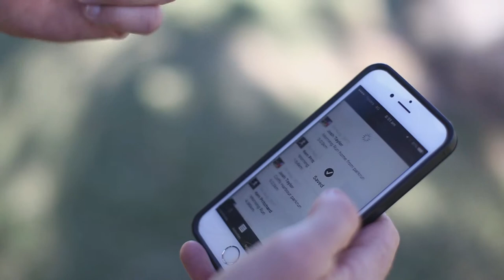Run Around Europe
Join us on a virtual run around Europe. Your journey will cover 21,280kms, pass through 35 countries and 158 towns. Your journey starts in London and finishes in Paris. and its a journey you take on at your own pace. Every time you head out for a structured run or walk, upload it to our App and tackle the journey town by town, country by country.